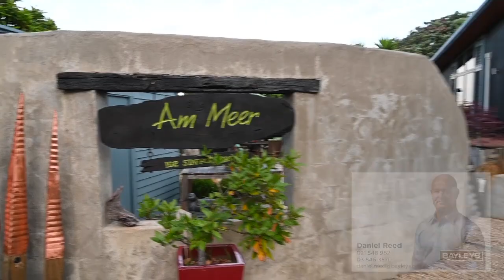192 Stafford Drive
This video is about 192 Stafford Drive sold by Daniel Reed, Bayleys Nelson. Filmed and produced by Grant Stirling, Stirling Images Ltd.